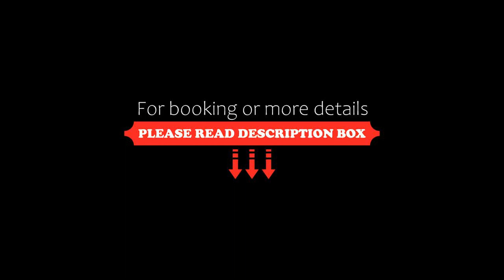Hotel Soleil Pacifico, Chulamar, Guatemala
About Property:
You're eligible for a Genius discount at Hotel Soleil Pacifico! To save at this property, all you have to do is sign in.
Hotel Soleil Pacífico is a luxury oceanfront resort, 10 minutes’ drive from Guatemala’s Puerto de San José Airport. It features 2 outdoor pools, a gym, tennis court and spa with massage services.
Each spacious air-conditioned room comes with 2 double beds, a sofa and cable TV. There is a ...
Property Type: Resort
Address: Highway to Chulamar Km 105, San Jose Port , 01000 Chulamar, Guatemala
Searching For
1. Hotel Soleil Pacifico - Chulamar - Guatemala
2. Hotel Soleil Pacifico - Chulamar - Guatemala Address
3. Hotel Soleil Pacifico - Chulamar - Guatemala Rooms
4. Hotel Soleil Pacifico - Chulamar - Guatemala Amenities
5. Hotel Soleil Pacifico - Chulamar - Guatemala Offers and Deals
Audio Credit:
Track Title: Reasons To Hope
Artist: Reed Mathis